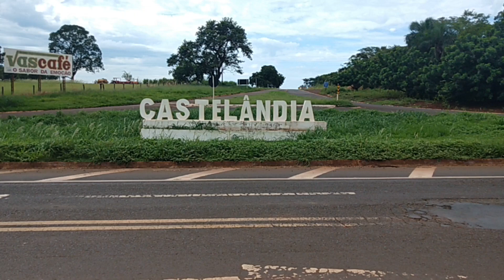C A S T E L Â N D I A - G O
VOCÊ CONHECE CASTELÂNDIA-GO? NÃO? SAIBA QUE AQUI TEM ARMAZENAMENTO DE GRÃOS E MUITAS CARRETAS AQUI CHEGAM DIARIAMENTE PARA CARREGAR. CIDADE AGRÍCOLA! SEJA BEM VINDO À ESSE VÍDEO!